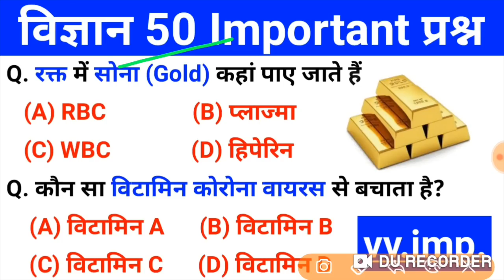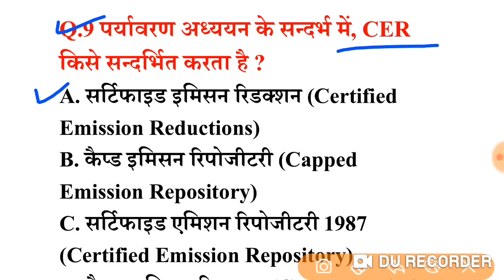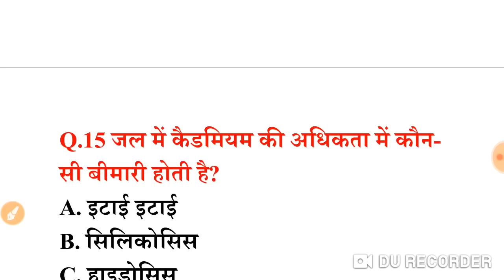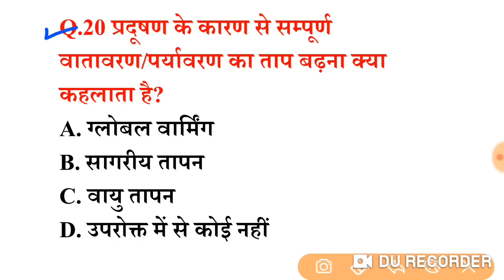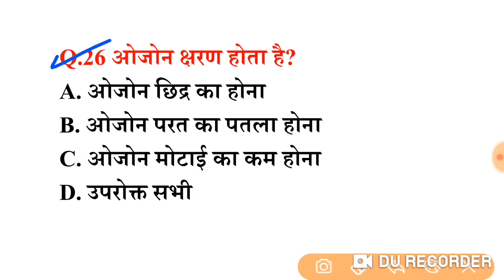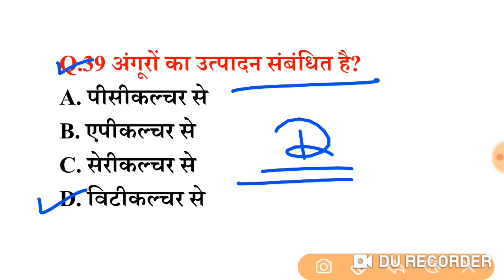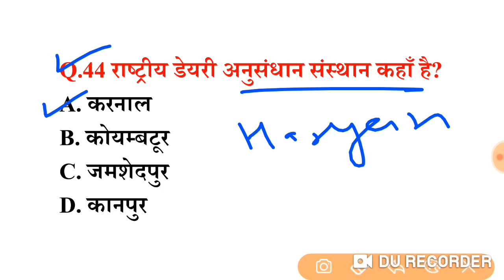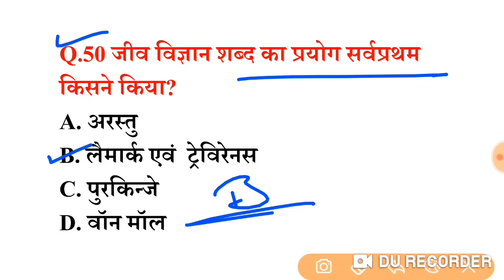सामान्य विज्ञान प्रैक्टिस सेट (59) 50+ महत्वपूर्ण प्रश्नों का Online Test | For RRB, GROUP-D, SSC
GK,GS LIVE CLASS || General Awareness, GK, GS for RRB GROUP-D, SSC MTS, CHSL, UPSI, POLICE, CTET